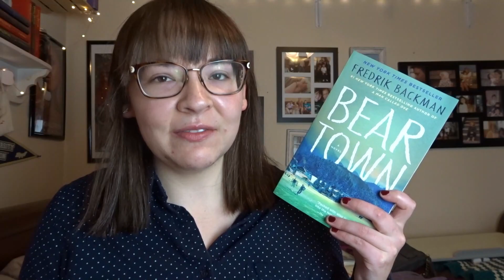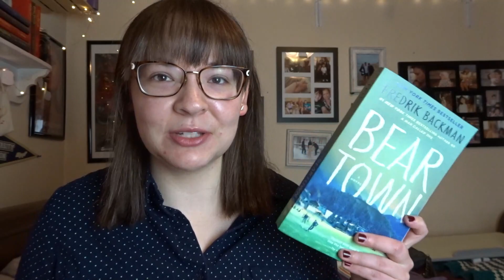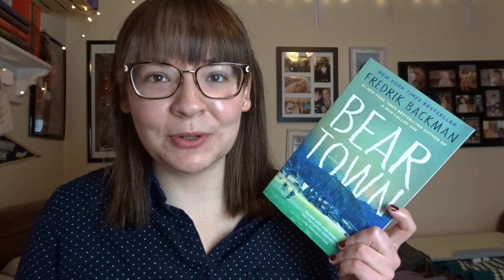Beartown - Fredrik Backman | BOOK CLUB ANNOUNCEMENT - Jan.-Feb. 2020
Hey all! I am excited to announce that the T&T book club pick for 2020 will be "Beartown" by  Fredrik Backman.

This is a book that my aunt has read and loved and so I have high hopes for this one. I feel like it discusses some interesting subject matter that is really relevant today.

I am also hoping that this book will start the book club off to a good start since last year ended on such a downer (I'm sorry!).

The deadline to finish this book and submit your comments or video commentary will be Febraury 22nd, 2020.

Letterboxd: @lexiedm14